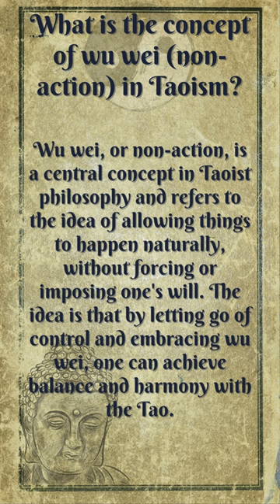Taoism | What is the concept of wu wei (non-action) in Taoism?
What is Taoism and its origin?
What is the Tao Te Ching and its significance in Taoism?
What are the core beliefs and practices of Taoism?
What is the concept of yin and yang in Taoism?
How does Taoism view the relationship between humans and nature?
What role does meditation play in Taoism?
How does Taoism differ from Confucianism and Buddhism?
What is the concept of wu wei (non-action) in Taoism?
What is the Taoist idea of immortality and spiritual cultivation?
How has Taoism influenced Chinese culture and society?